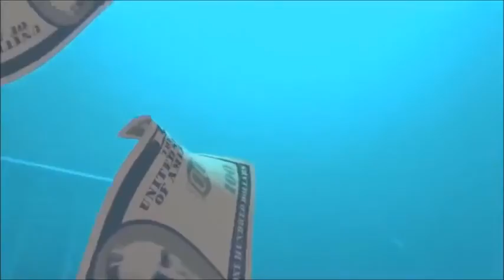Nicki Minaj- Barbie Tingz (B Knox- Ken Tingz)